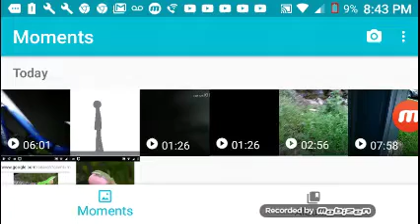The fight 2